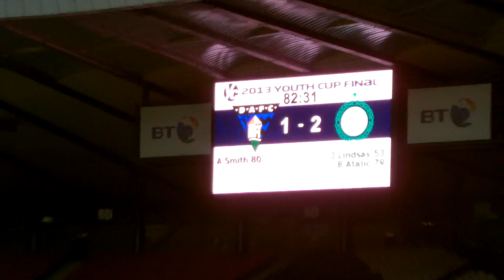3-1 Denny Johnstone goal - 010513